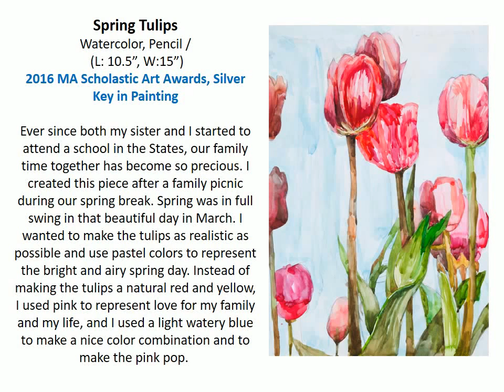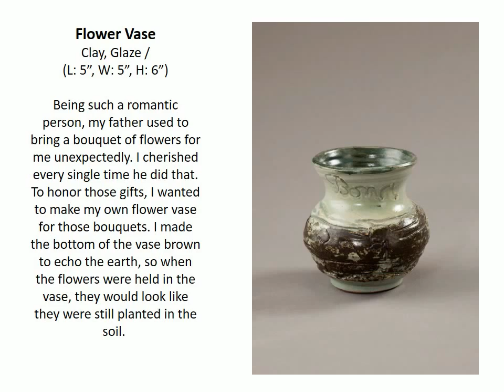Bona Hong's Portfolio